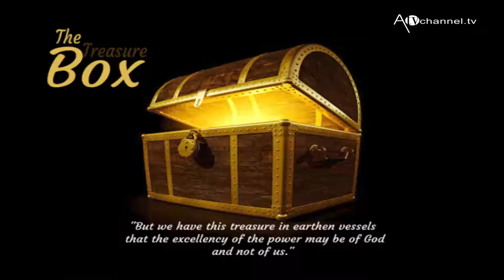There's Always One Question- WHY ME? | Bishop Idah Peterside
Each time a christian goes through one challenge or the other they always ask themselves one question, WHY ME? Is because there's a light inside of you that is shining in dark places and the darkness cannot comprehend it not.